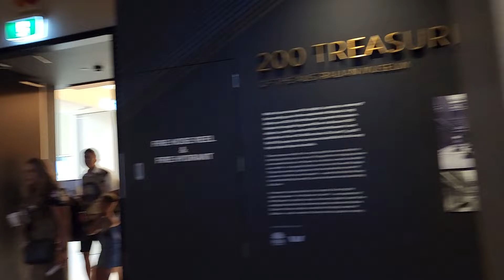Bao tang dong vat hoc.